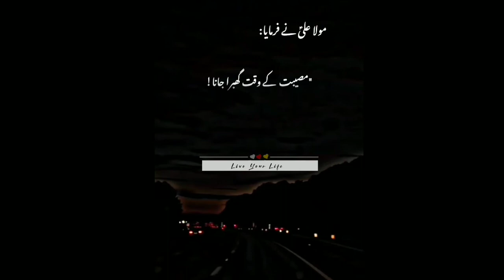Hazrat Ali R.A ne farmaya | Muharram Status | 2022 New Muharram Status | 8,9,10 Muharram Status suni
muharram shayari,muharram full screen status,muharram 4k status,10 muharram status 2022,qasim bin hasan | waqia karbala | ajmal raza qadri status | muharram status
shortnohay what'sapp status nohay new,ye mery nana ka mimbar hy,naat status,jumma mubarak status,dr suleman misbahi status,dr suleman misbahi bayan,islamic_status shia shiamedia nadeemsarwer,qurbanjafri muharram2022

muharram kalam,new noha qurban jafri 2021,karbala bayan,coming soon,labbaik ya husain,ali akbar ki shahadat,labbaik ya hussain,ali mola status,maidan e karbala,muharram viral status,masoom e karbala,sajda,namaz,shaheed e karbala,muharram islamic status,molana tariq jameel emotional bayan

youtubechannel,shaheed e karbala abdullah,husayn ibn ali,husayn
کربلا
حضرت حسین علیہ السلام
حضرت حسین
مولا حسین
امام حسین
امام حسین علیہ السلام